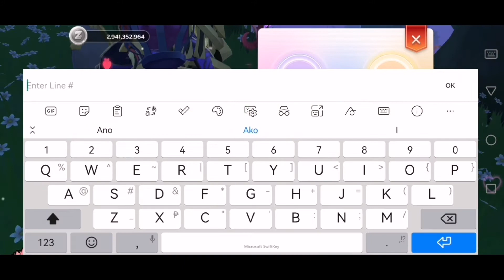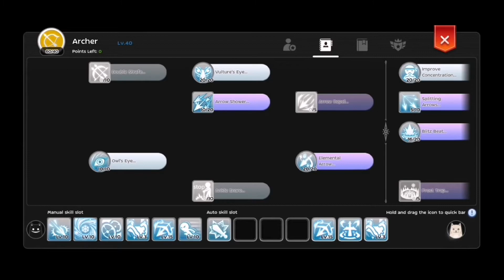Ragnarok M 2.0 Eternal Love - Prontera Soul Hunting Grounds Stellar Hunter Solo Grind Preparations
Prontera Soul Hunting Grounds Stellar Hunter Solo Grind Preparations Short Guide

It may be a small thing but it means a lot of help to my channel.